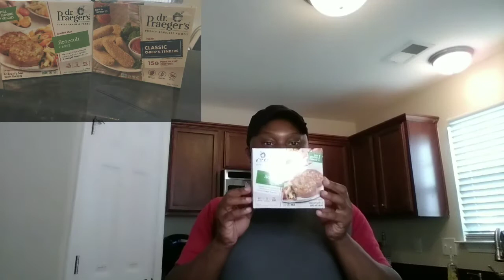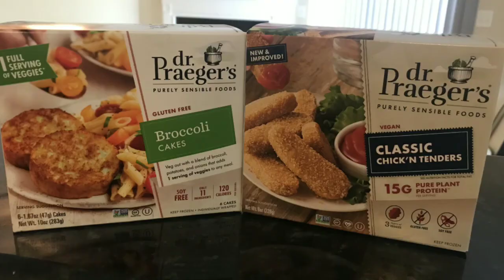Try it Tuesday DR.Praegers Broccoli Cakes /Classic 🐔 tenders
A vegetarian or vegan meat substitute .when I tell you it is good you will not miss the meat.